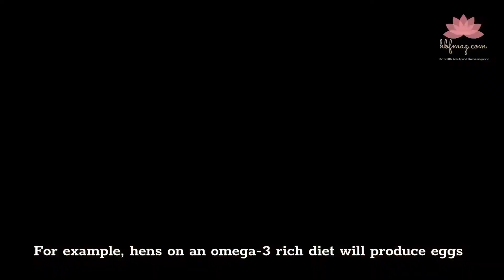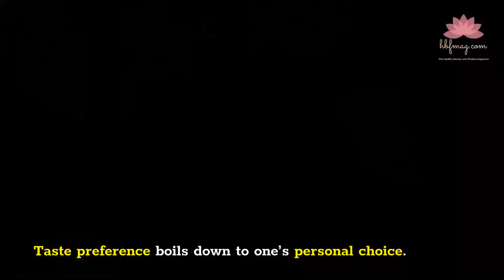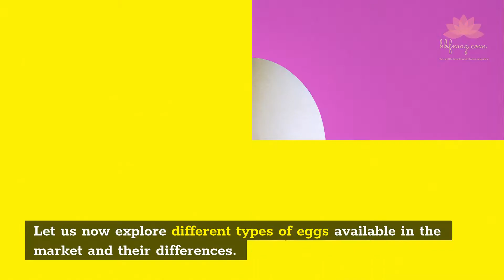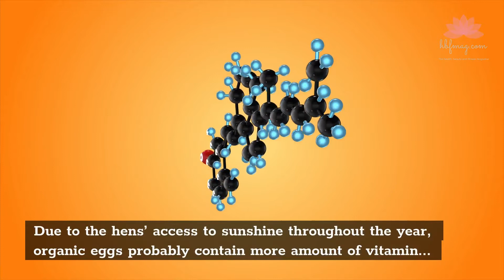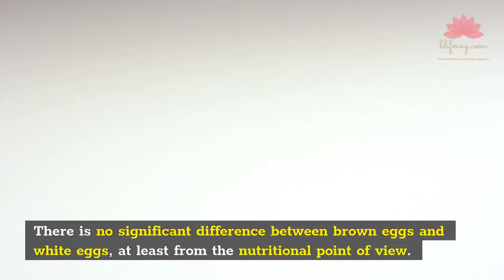Brown vs White Eggs — Is There a Difference?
Eggs are one of the most nutritious foods. They are rich in protein and contain an array of vitamins and minerals. Whether you are looking for the healthiest egg or just want to know the difference between brown eggs and white eggs, you can use this video as your guide.
Brown eggs have the same nutritional value as white eggs. The only difference between brown eggs and white eggs is their shell color. Brown eggs are not healthier than white eggs. They are not more nutritious, easier to cook, or safer to eat.